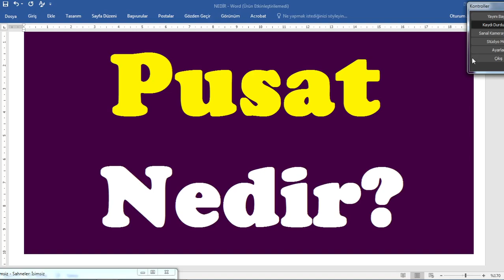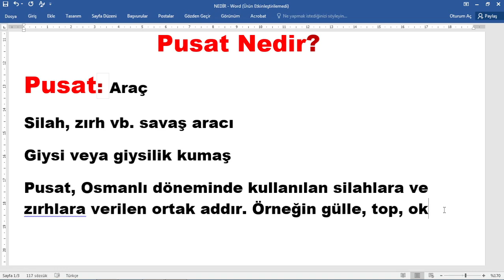Pusat nedir,pusat ne demek,pusat anlamı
Bu videoda Pusat nedir,pusat ne demek,pusat anlamı,pusat ne demek,pusat örnekleri,pusat ne demek olduğunu sizler için araştırdık.pusat ne demek? pusat kelimesinin TDK sözlük anlamı nedir? pusat kelimesi nasıl yazılır? pusat kelimesinin kısaca anlamı ne demektir?
Pusat Nedir?
Pusat: Araç
Silah, zırh vb. savaş aracı
Giysi veya giysilik kumaş
Pusat, Osmanlı döneminde kullanılan silahlara ve zırhlara verilen ortak addır. Örneğin gülle, top, ok